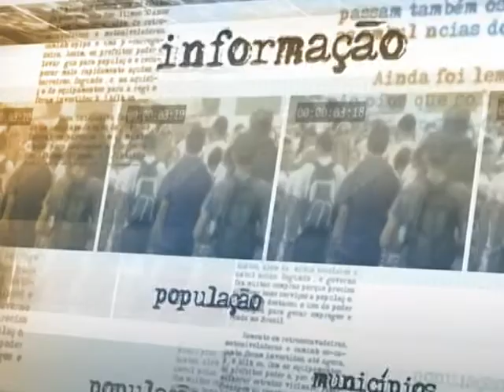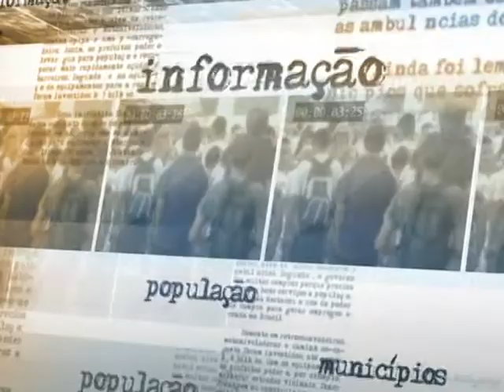Governo irá observar critérios para compor cargos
NOTÍCIAS DA FONTE - 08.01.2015: Em entrevista coletiva, o ministro-chefe da Secretaria das Relações Institucionais, Pepe Vargas, declarou que o governo vai observar três critérios para estabelecer sua composição: competência e capacidade de gestão para as funções ocupadas; histórico de probidade administrativa e "equilíbrio entre os partidos de coalizão que elegeram a presidenta Dilma Rousseff". Vargas, se referindo à eleição para presidente da Câmara dos Deputados, afirmou que o governo não interfere em assuntos administrativos do Poder Legislativo.